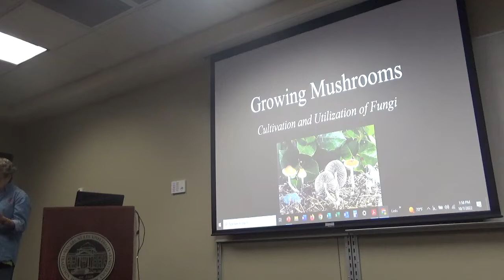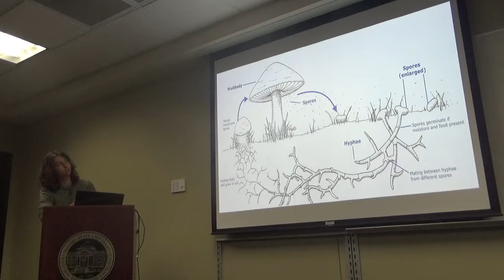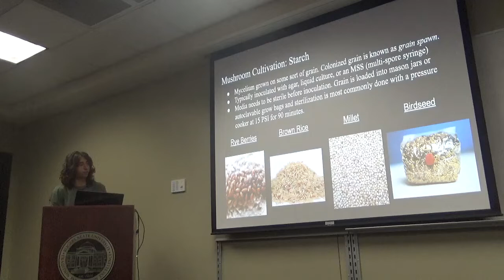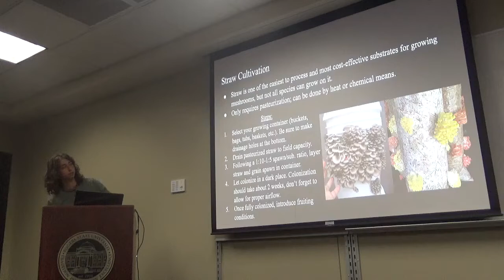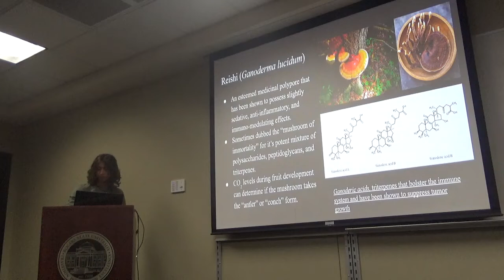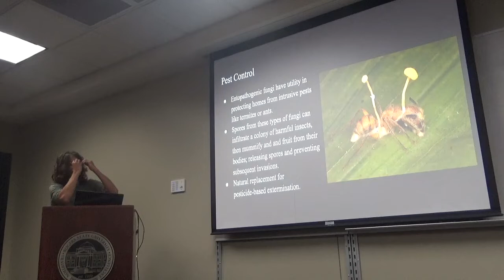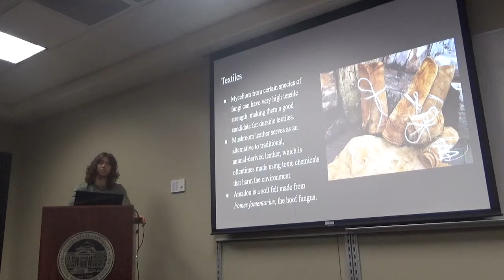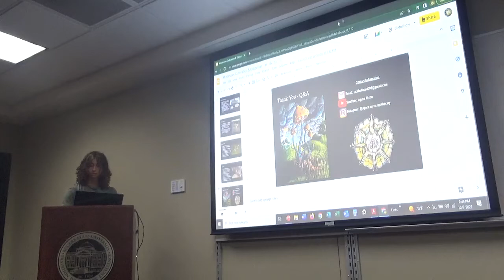Cultivation and Utilization of Fungi - Jack Hubbard // Oklahoma Master Gardeners Conference 2022